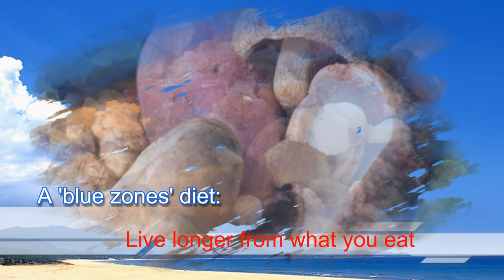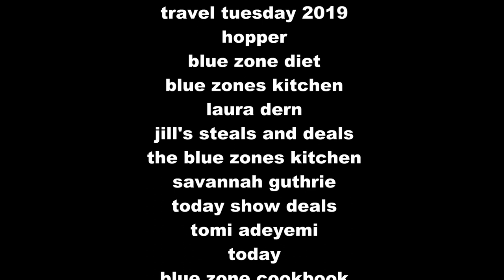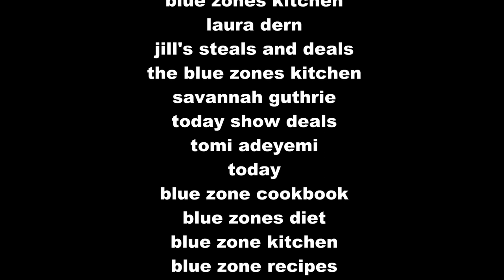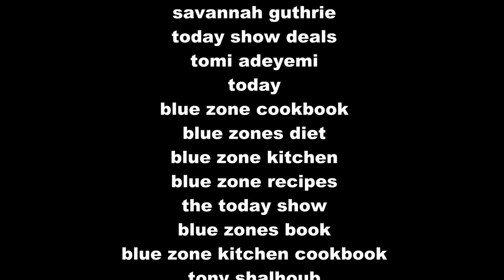A 'blue zones' diet: Live longer from what you eat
A 'blue zones' diet: Live longer from what you eat. weightlossforwomen.
Want to live a long, healthy life? So do I. That's why for the past 15 years I've explored places around the world where people have done exactly that — places I dubbed "blue zones." And I'm convinced that the foods the people in these areas eat are a big part of their secret.

On the Italian island of Sardinia, I've broken bread in mountain villages that boast some of the highest concentrations of male centenarians on the globe. On the Japanese islands of Okinawa, I've sat down for tea with those who rank among the world's longest living women.